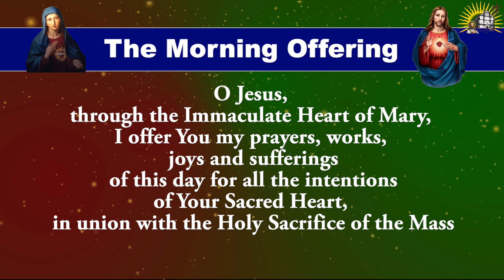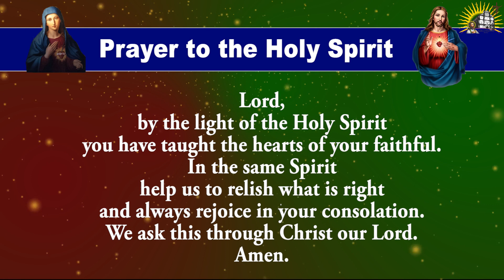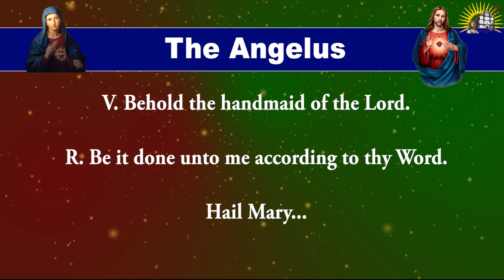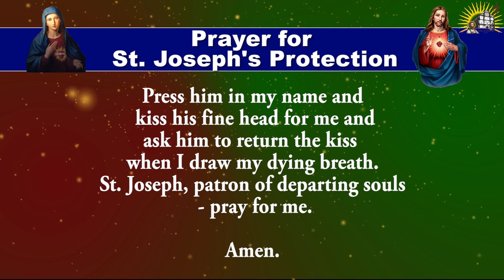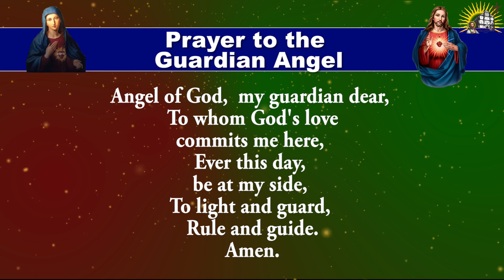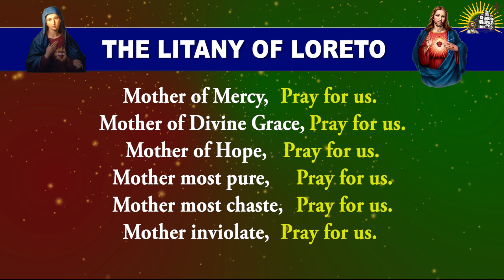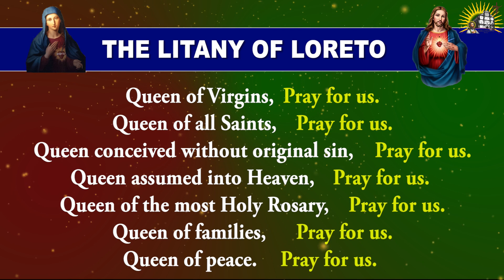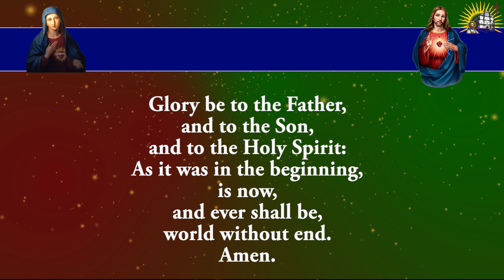Longer Form - Daily Morning Offering and Prayers - Thursday - 9 November 2023